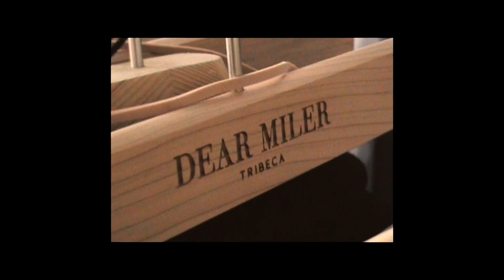DEAR MILER NYFW FW19 Presentation HR